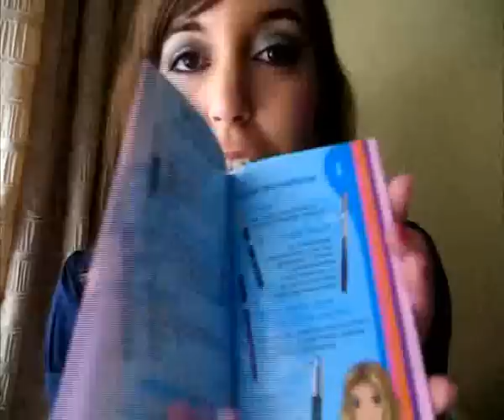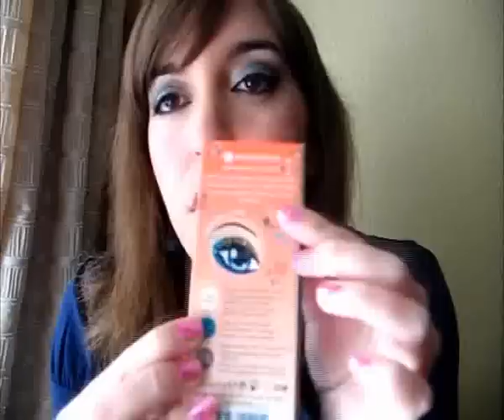Essence (marca, review, productos)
Video de la marca Essence para participar en el concurso de la bitácora Soñando en Tecnicolor.

PRODUCTOS
Pure mineral powder make-up - 02 Soft sand
EL Secrets of the past - Trio eyeshadow - 01 More than a fairy tale (shimmer) y 02 Babushka`s dream (mate)
Longlasting eye pencil - 08 Touch of glam
XXXL shine lipgloss - 04 Rising star
EL Moonlight - Powder brush
Multi dimension nail polish - 36 Superstar
Show your feet nail polish - 08 Divalicious red
Nail art stampy set - 02 Have fun!
Nail polish remover - Nail whitening
Nail polish corrector pencil